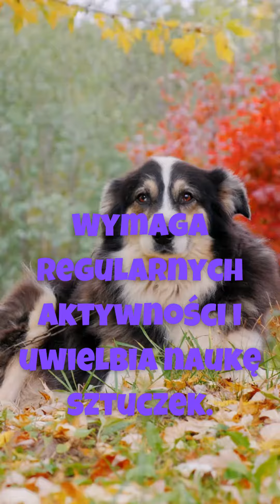Najlepsze rasy psów dla rodzin z dziećmi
Wybór idealnego psa dla rodziny z dziećmi to ważna decyzja. Istotne jest znalezienie rasy, która nie tylko będzie cierpliwa i łagodna wobec dzieci, ale także będzie pasować do stylu życia i potrzeb rodziny. W tym artykule przedstawiamy ranking ras psów, które są znane ze swojego spokojnego charakteru i są doskonałymi towarzyszami dla najmłodszych.